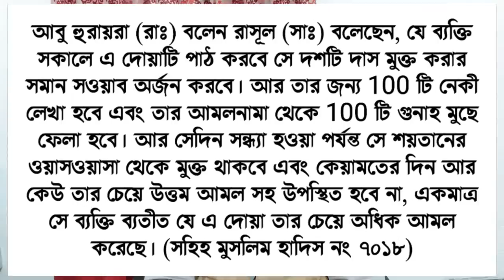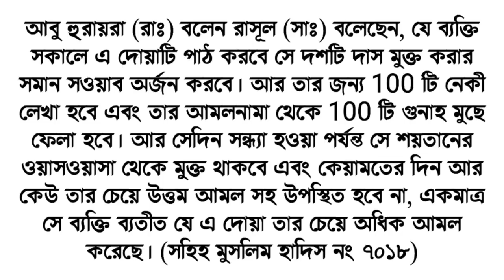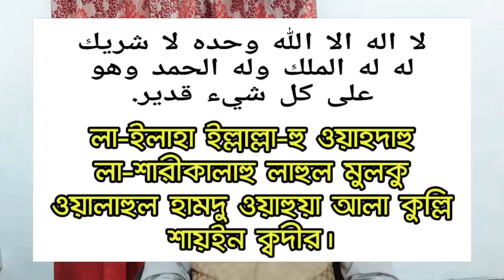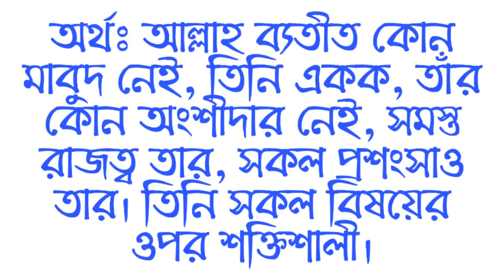অশেষ নেকি ও মর্যাদা লাভের দোয়া | The most beautiful blessing | Online Madrasa